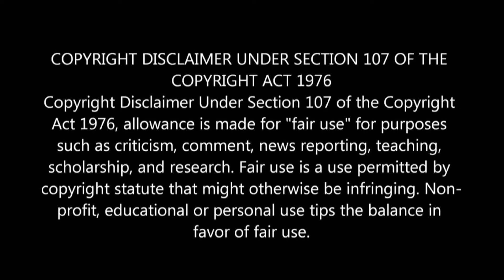Top 10 News - 2024 APRIL First Week Current Affairs....| PYRAMID ACADEMY | KARAIKUDI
Foundation Course for TNPSC AE/SSC JE CIVIL will  start from 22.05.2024
Pyramid IAS Academy is conducting New batch of Classroom Coaching for TNPSC CESE Assistant Engineer Civil & SSC JE  Civil from 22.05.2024

Duration of Class: 9 - 12 Months

Fees : Rs74,750 /-  (Incl GST)

Admission Open

2.அரசு பள்ளியில் +2 பயின்ற மாணவ மாணவிகளுக்கு கட்டணமில்லா நீட் தேர்வு பயிற்சி .

தரமான ஆசிரியர்களுடன் ...

 வகுப்புகள் நடைபெற்று கொண்டு இருக்கிறது

3.  Online classes for Municipal Corporation AE/ JDO & TNEB TA

Fees : AE - Rs 28,330, TA - Rs. 22,560

Qualification : B.E and Diploma Electrical

4. Online Classes For Municipal Corporation AE/JE & JDO for
Mechanical Engineering

Qualification : B.E and Diploma Mechanical